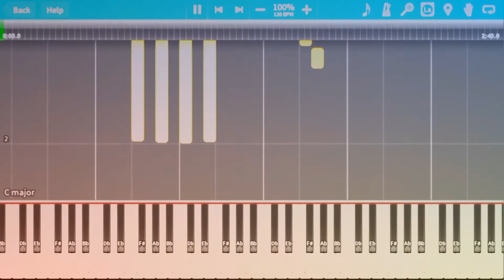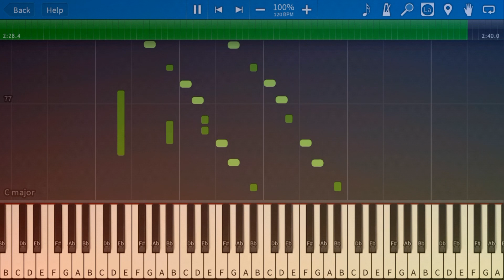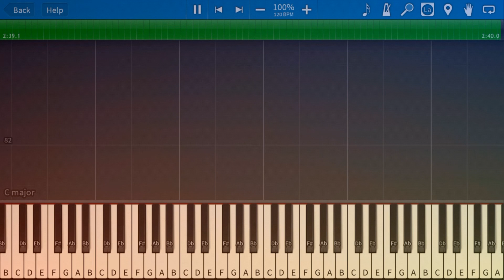Childish Gambino- Sober (reggiewatkins piano cover)